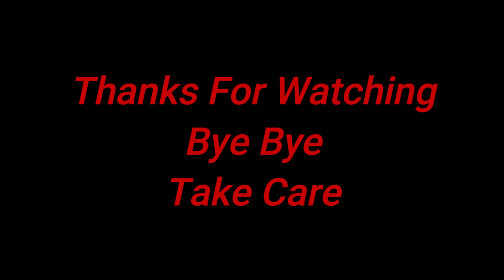Bengali_Vlog# আমার মনে হয় যে এই ২১দিন পর উকিল এর কাছে ভিড় জমবে !! Easy & simple Egg BIRIYANI😛😜😝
In this video, I’m going to sharing my and my family daily lifestyle, baby care, Beauty tips, product review and easy cooking recipes. Watch and enjoy it. If you have any comments or suggestion please let me know through the comment section.
I need your support very much.
Please don't forget to turn on your notifications!